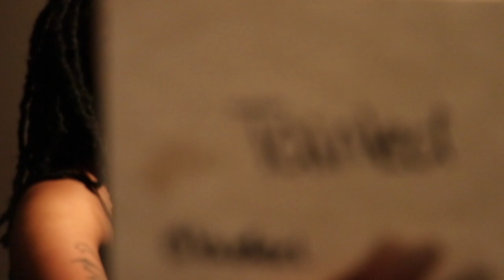YOUR ABOOUT TO BE SUCCESSFUL AF!!🤑 | “YOU DON'T HAVE TIME TO KICK IT”| MESSAGE FOR THE COLLECTIVE🧿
❥ I do offer personal readings :) Testimonials can be found on my   Instagram & Facebook Page

Please keep in mind if I’m booked there may be a mini delay in response time ✨

Looking to bring some new decks and Flavaa to the channel & your personal readings ✨

Cash.app/$PaigeMcClendon